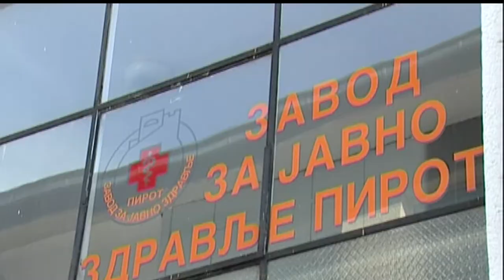DOM ZDRAVLJA PIROT I DALJE RADI U SKLADU SA AKTUELNOM EPIDEMIOLOŠKOM SITUACIJOM